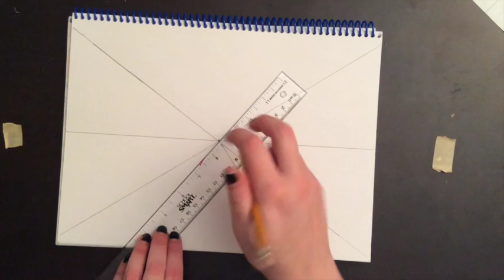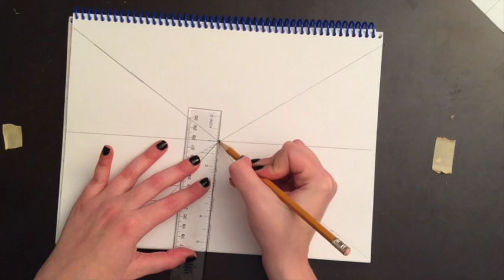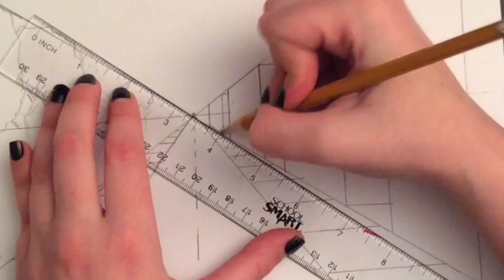Basic Cityscape Tutorial